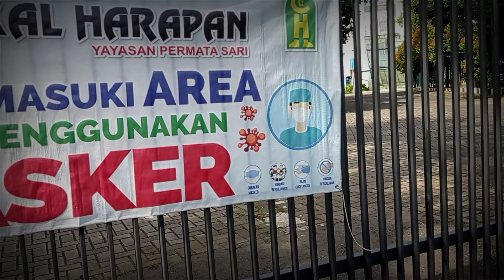HUT Yayasan Permata Sari ke 45 - Alfharizi Azka - 1C - SDI Cikal Harapan 1 BSD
Teruntuk sekolahku..
Yayasan Permata Sari..
SD Islam Cikal Harapan 1 BSD..
Selamat hari jadimu yang ke 45..
Semoga engkau selalu menjadi kebanggaan kami dan semakin berjaya..

Ku persembahkan untaian kata rindu untukmu..

Bertahun tahun sudah ku nantikan dirimu..
Bertahun tahun sudah ku injakan kaki dihalamanmu..
 dan berharap aku jadi bagianmu..

Pertanda aku jadi anak yang Besar..
Bukan balita lagi..

Aku ingin kenal dengan ibu bapak guru hebatmu..
Aku ingin kenal dengan teman-teman baruku..
Aku ingin merasakan pelukan dan kasih sayangmu..

Tapi bukan saatnya kali ini..
Pandemi.. telah memisahkan pertemuan kita..
Kita masih harus terpisah oleh jarak dan perangkat ini..

Setelah pandemi berakhir..
Peluklah dan rangkulah aku..
Dan biarkan aku Merasakan didikanmu yang mereka bilang luar biasa..

Ku berikan bunga ini untukmu..
Kupersembahkan karya ini untukmu..

Sekali lagi..
Selamat hari jadi yayasan permata sari..

Salam sayang dari Alfharizi Azka 1C